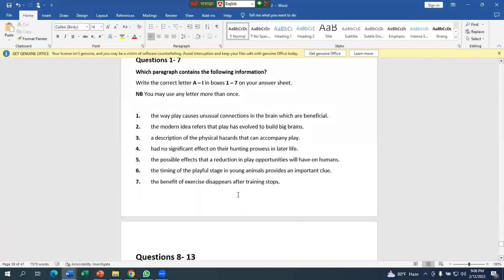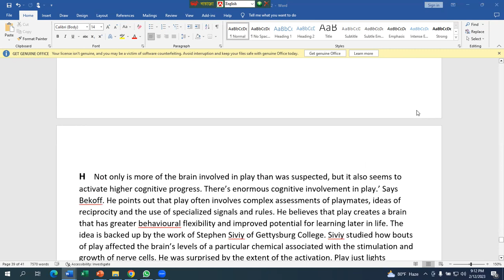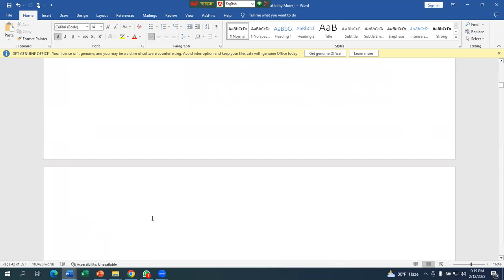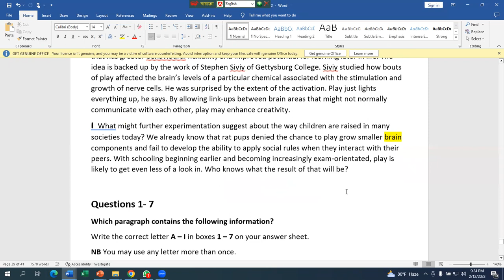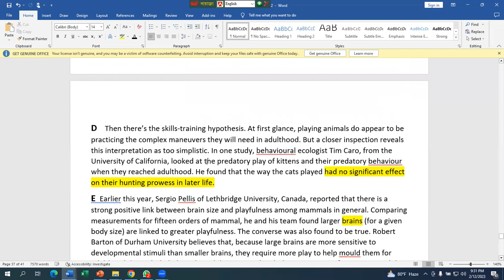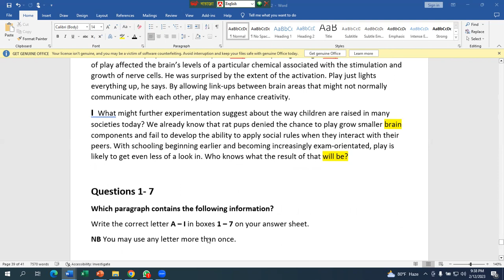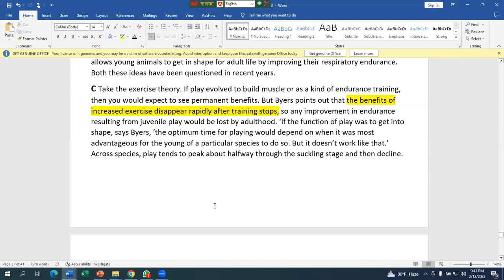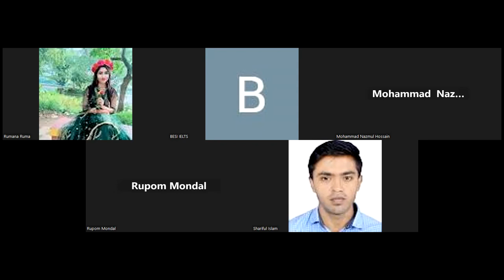IPC 9PM ( WPCTFI )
IPC 9PM BATCH